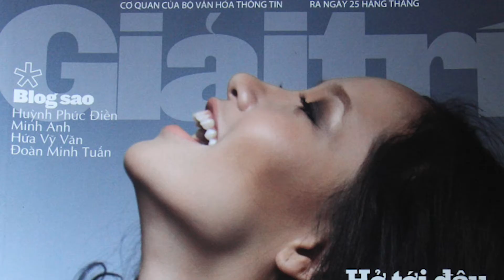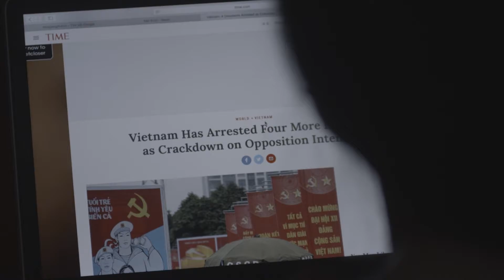Mai Khoi and the Dissidents - Trailer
Watch the film here: filmsforchange.stream/programs/mai-khoi-and-the-dissidents

Vietnamese pop star, Mai Khoi, had it all–money, fame, and the blessing of the Vietnamese Communist Party. But when the government cracks down on those who oppose them, Khoi turns her back on stardom and risks everything to stand up against the oppression of Communist control and inspire others to join her.